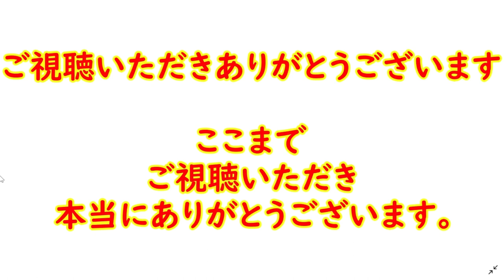小林麻央さん７回目の命日。空から見ている麻央さんは初めて助六を演じた新之助さんを見て涙していると思だろう。【市川團十郎白猿】【海老蔵改め團十郎】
市川團十郎さん
妻・麻央さん命日にお墓参り
「團十郎、新之助を襲名して
初めての命日を無事に迎えたよ」と報告

2017年6月22日に旅立った
團十郎さんの妻、麻央さんの命日。
團十郎さんは
「きょうはお墓参りに
行ってきたんですけど、

ちょうどあの時は、
空が真っ赤でね。
未だに忘れられないような
空の色をしていたんですけど、

彼はまだね、
3歳ちょっとですから、
まだわかってないね」
と話すと、

新之助さんは
「覚えている」
と話しました。
さらに團十郎さんは、

「喜んでいるかどうか
分からないですけど、
この間も私事なんですけど、
彼（新之助さん）が
初めて助六を踊って、

妻は生前に
私の助六が好きだったので、
「いつか、かんかんの（勸玄、新之助）
助六が見られたら泣いちゃうわね」

みたいな話を
していたものですから、
そんなことを
見てほしかったな
っていうのと同時に、

空から見ているでしょうけど、
見てほしかったっていう
気持ちはあります。
團十郎、新之助として

初めて彼女の命日を迎えられ、
無事に迎えたよってことを、
朝は1人だったんですけどね。
子どもたちが学校行ったので、

こうやって報告しに
行きました」と
話してくれた。

「麻央ちゃんの笑顔
いまだに色褪せず
私の心に焼き付いてます！
あんなにも心清らかな人は

いないと思います。」
「たくさん、お話されて下さい、
れいかちゃんのこと、
かんかんのこと、、、」
などのコメントが
寄せられている。

３人の活動を心温かい気持ちで応援し、